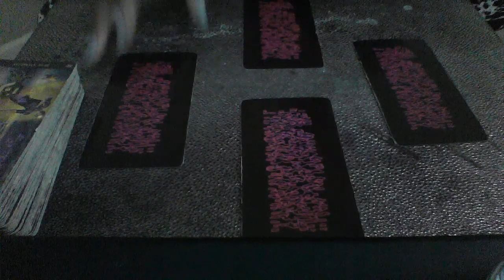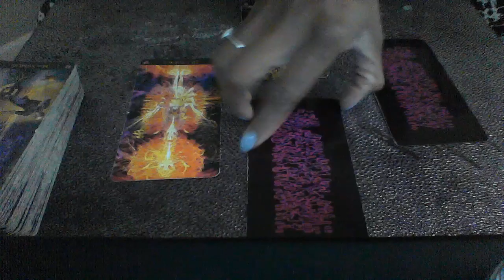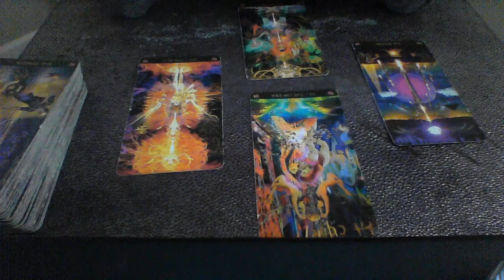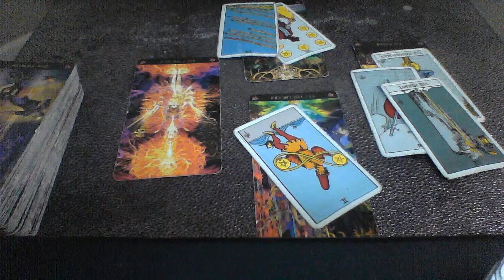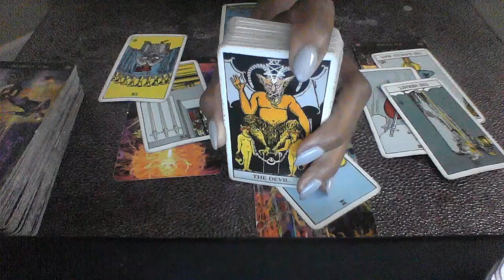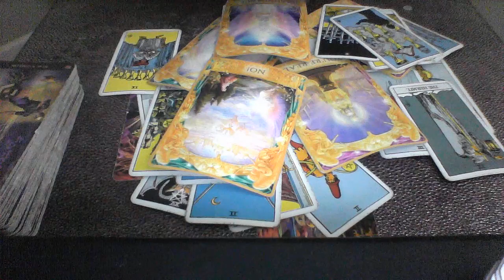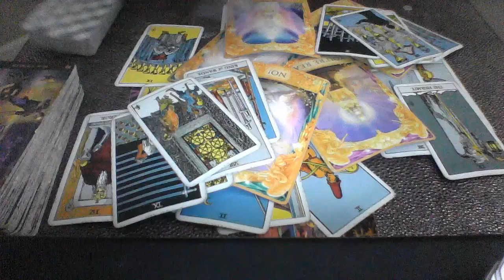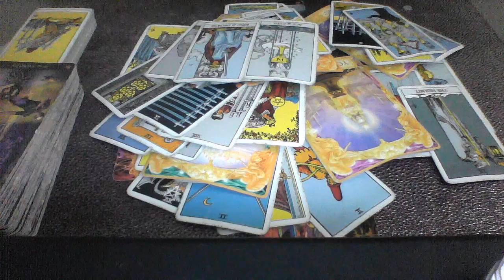VIRGO SEPT 1 7 2019 THIS IS A TEMPORARY SEPARATION YOU TWO LOVE EACH OTHER